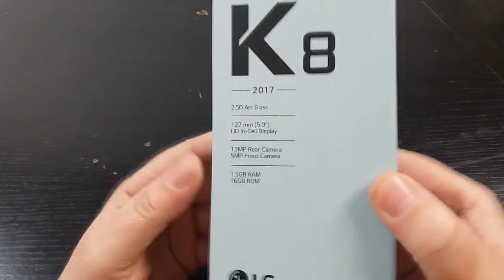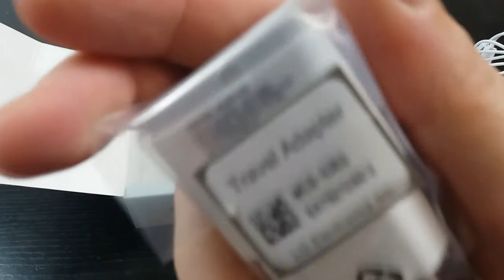UNBOXING LG K8 2017 Smartphone 4G LTE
This is not a sponsored video, everything i write or say  is my own opinion .

Nikon D3200

_________Oooo_
__oooO___(___)_